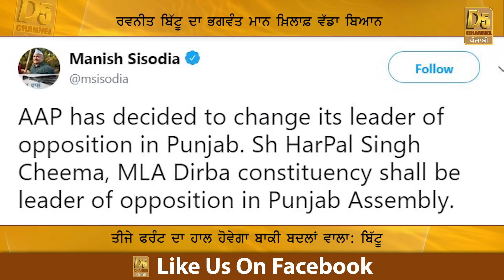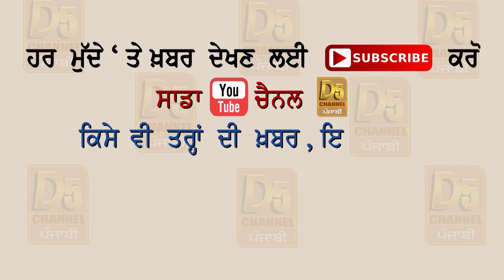'ਆਪ' ਦਾ 'ਅਬਦਾਲੀ' ਵਰਗਾ ਹੋਵੇਗਾ ਹਸ਼ਰ?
ਭਗਵੰਤ ਮਾਨ ਦੇ ਪੈਣਗੀਆਂ ਪਾਥੀਆਂ
ਸੁਖਪਾਲ ਖਹਿਰਾ ਨਾਲ ਵੇਖੋ ਕੀ ਬਣੂ!